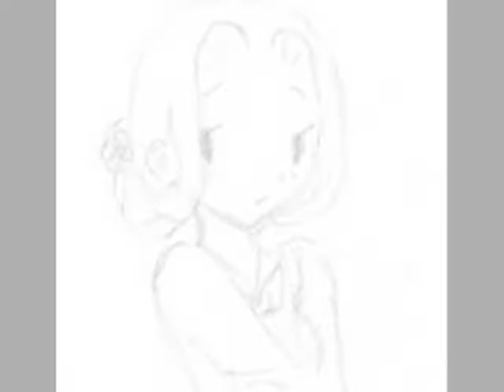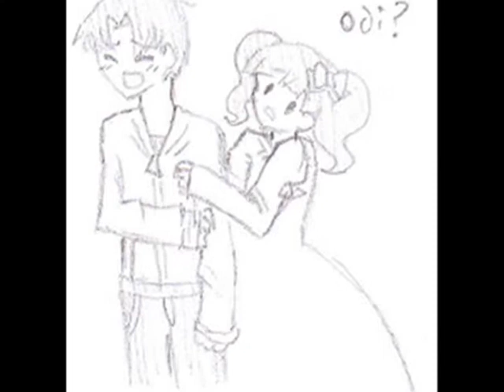Primrose Path- Stuck [MMV]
I had toooo I'm so addicted to making prp mmvs now! Though a lot of these pictures are new, a lot of them are from the other mmv I made last weekend~ I've liked this song for a while and I had an epiphany when I was listening to it that we had perfect scenes for the start of the song lol XD It was fun! Now enjoy as I paste over information from the last video!!~

please comment and/or fan if you like what we have so far! (Or if you like what's coming that's hinted at in the doodles that are like little previews...and possibly spoilers!) We have been working very hard on it and would really appreciate your support~

We also have another video in the works (that's prp related) that we actually started first, but it was easier for me to make a pv than what we have planned next so naturally it was done first!

I hope you enjoy it~ :3 It was fun~